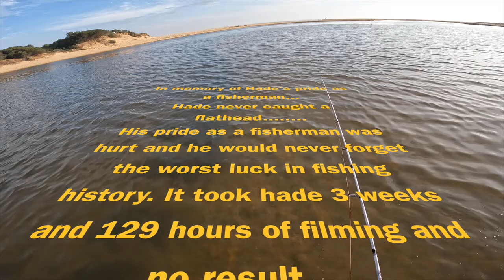Lake Tyers | Fishing Australia | Part 3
This week we finish with Part 3 Fishing in Lake Tyers Australia where I finally admit defeat!